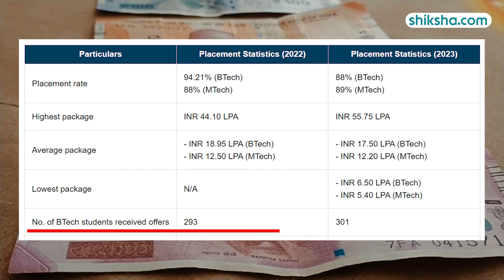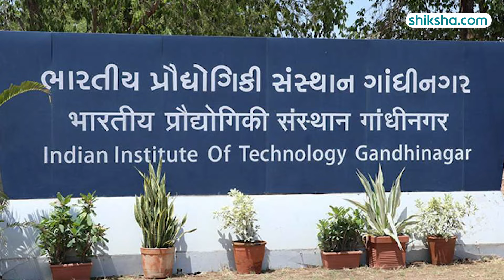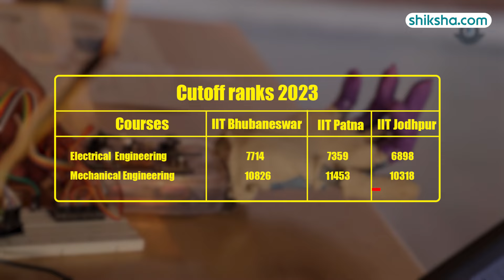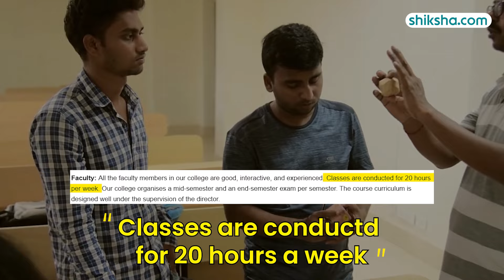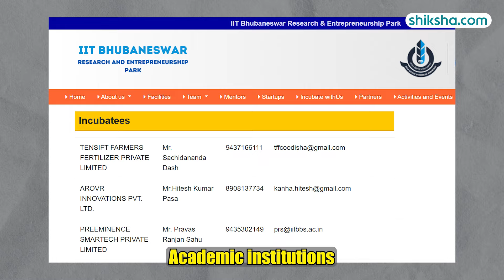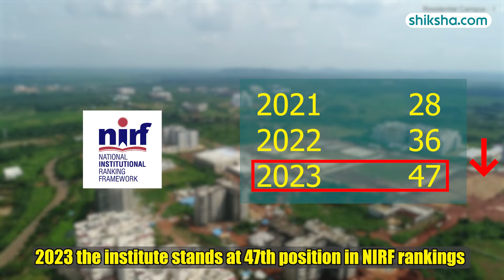IIT Bhubaneswar (IIT BBS) Review : Ranking, Cut off, Placements, Courses, Fees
Indian Institute of Technology Bhubaneswar is one of the prominent Engineering institutes in India. The institute is ranked 47th in the Engineering category and 91st in the Overall category by NIRF 2023.The institute offers UG, PG, and PhD courses through seven schools of study. The flagship course at IIT Bhubaneswar is BTech.

Watch this in-depth college review that brings you all the essential insights, including the pros and cons of studying at IIT Bhubaneswar.

0:18 IIT Bhubaneswar Placements
1:03 Avg. Pkg. Comparison with IIT Gandhinagar and IIT Ropar
1:40 IIT Bhubaneswar BTech Specialisations
1:44 Admission Criteria
1:55 IIT Bhubaneswar Cutoffs
2:21 Cutoff Comparison with IIT Patna and IIT Jodhpur
2:29 IIT Bhubaneswar Course Fee
2:36 IIT Bhubaneswar Infrastructure
3:36 IIT Bhubaneswar Faculty and Course Curriculum
4:45 IIT Bhubaneswar Campus Life
5:21 IIT Bhubaneswar NIRF Ranking